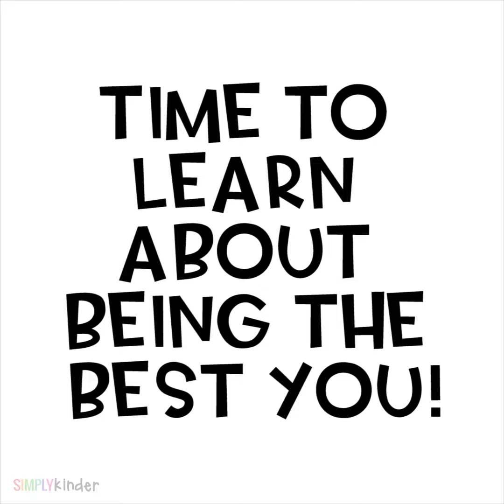Red Ribbon Week Book for Kindergarten, First Grade, and Preschool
Red Ribbon week activities for the lower grades are hard. How do you talk about drugs when students have such innocence about them. Simply Kinder figured it out! Great for being drug free and the best me!

Get this in a BUNDLE and save 50%
Themed Learning Journal Yearly Bundle

Get this product as part of a BUNDLE and SAVE!
Simply Kinder FALL Bundle

Included in this download is:

Included in this download is an interactive reader covering the concepts:
– putting healthily things in our bodies
– wearing red ribbons
– dressing in red
– being kind to our friend
– saying no to drugs
– pledging to make the right choices in life
– sharing with friends
– not hurting other peoples’ feelings
– growing up and having a career

Activities can be stapled into a book OR made into red ribbons as individual activities. (You have the choice for all of the activities to do them either way.)

JUST ADDED: No cut and glue book option. Don’t want your kids cutting and gluing into a book? No problem, they can just color the pictures or draw them in depending on the activity!

It could easily be a week’s worth of curriculum if you added nonfiction books about character.